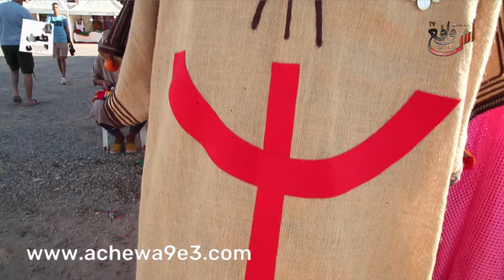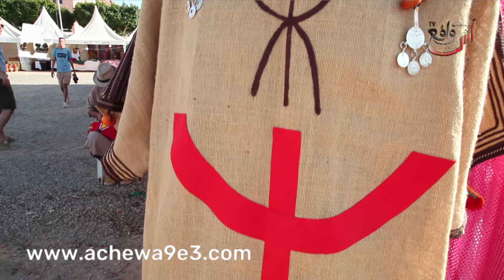براعة الأمازيغ في تحويل المواد الطبيعية والمحلية إلى قطع فنية تعبر عن هويتهم وثقافتهم العريقة